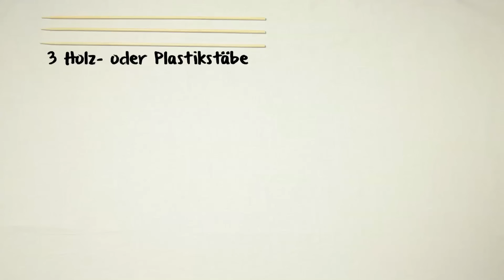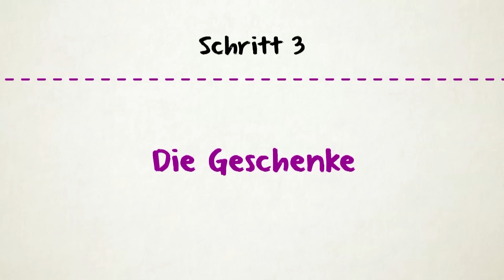Basteln mit Kindern - Angelspiel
Das Basteln des Angelspiels macht den Kindern besonders Spaß!
Befolgen Sie die einfache Anleitung und machen sich ganz fix den Spieleklassiker selbst.

Es geht darum, möglichst viele Fische zu angeln.
Wir wünschen viel Erfolg beim Angeln!
schule-und-familie.de - Ihr Kind richtig fördern.

Neue Videos jeden Freitag um 10 Uhr.